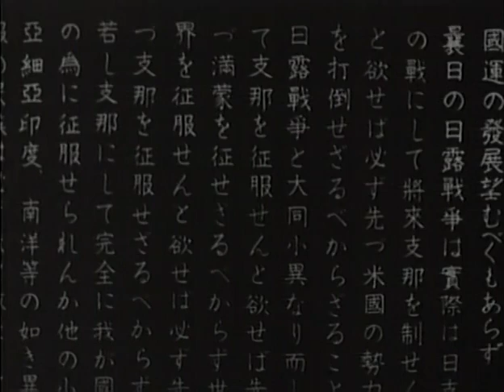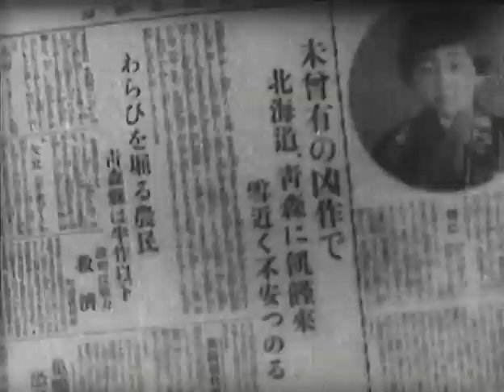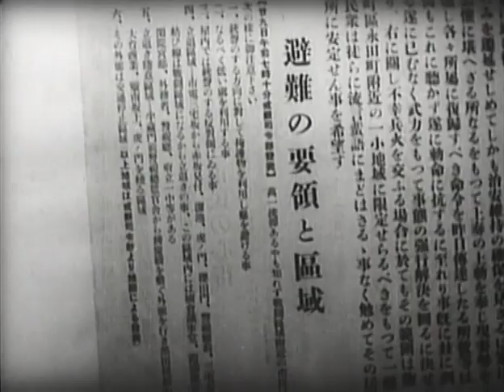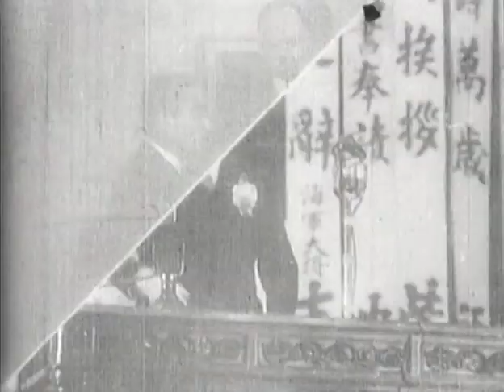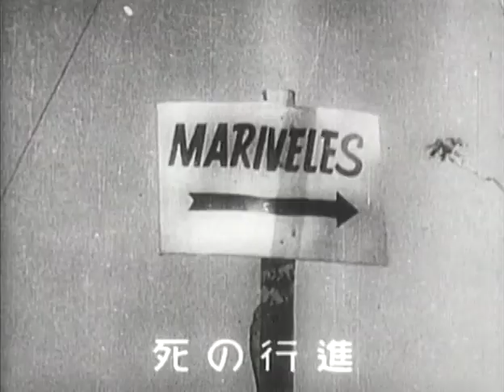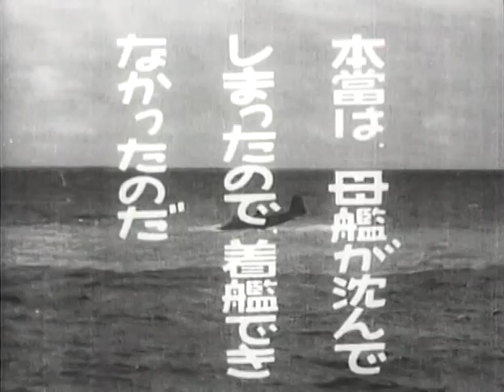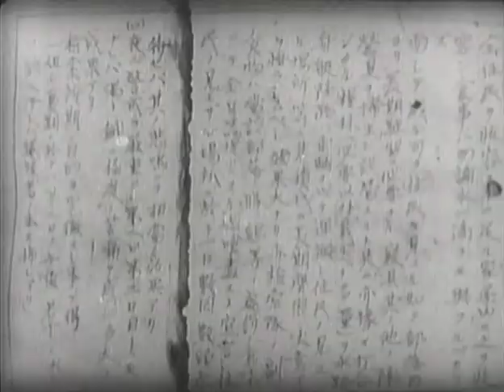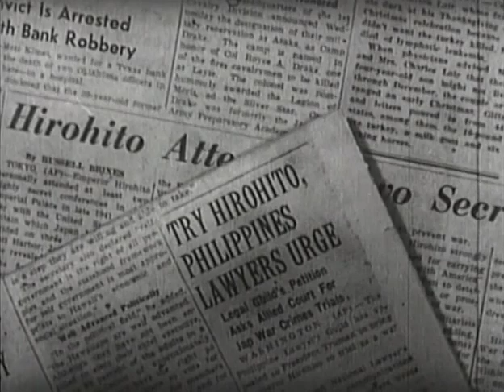Tragedy of Japan 1946 ‘日本の悲劇’ Directed by Fumio Kamei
Japan's Tragedy, why the war broke out (from Nikkei News). Directed by Kamei Fumio. Editing by Kamei Fumio, Yutaka Yoshimi. Sound by Toahassei Co.
日本語: 日本の悲劇・なぜ戦争が起きたのか(日映ニュースから)

Under the Allied Occupation, Kamei directed a documentary titled The Japanese Tragedy. The film, produced by Akira Iwasaki and largely assembled from pre-war and wartime newsreels and still photographs provided by Nichiei, condemned the expansionist nationalist policy of the Japanese Empire, which the film argues was the result of a capitalist system. The film shifts to the present day, reporting on war criminals at Sugamo Prison and stating that there were still more criminals at large, including the Emperor. The Japanese Tragedy was approved by the Occupation's Civil Censorship Detachment after a series of deletions pertaining to the treatment of war criminals, but did not find distribution outside of a few independent local theatres. A second review, reportedly at the private request of Premier Shigeru Yoshida, concluded that the film's depiction of the Emperor could provoke civil disturbances, and all prints of the film were confiscated.